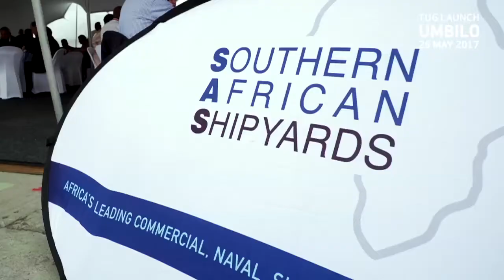Transnet National Ports Authority Launches UMBILO tug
We recently launched our UMBILO tugboat built by Southern African Shipyards in the port city of Durban, South Africa. The tug is the sixth of nine tugs being manufactured under a total investment of R1.4 billion.